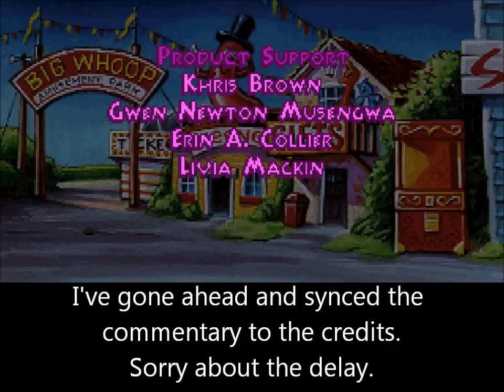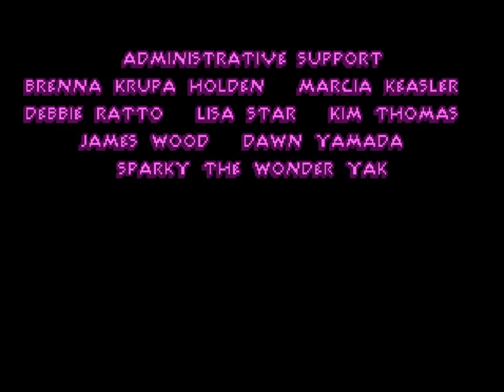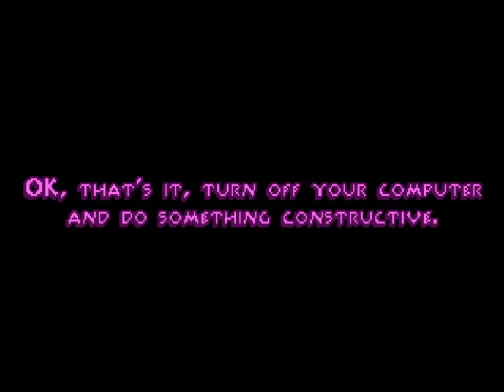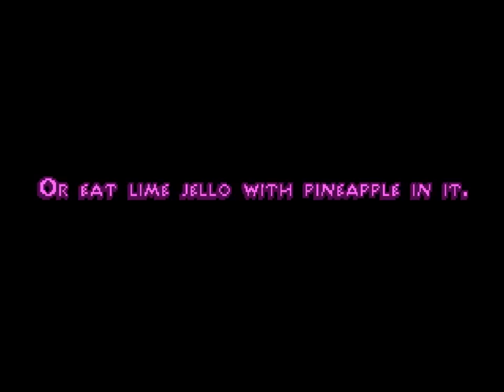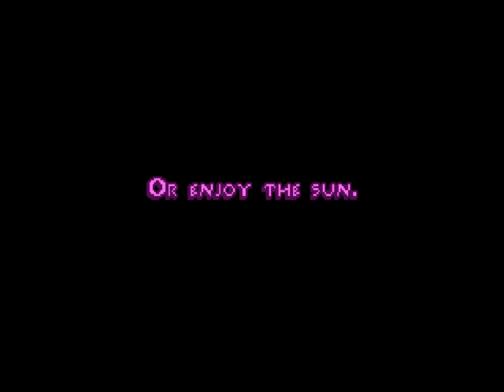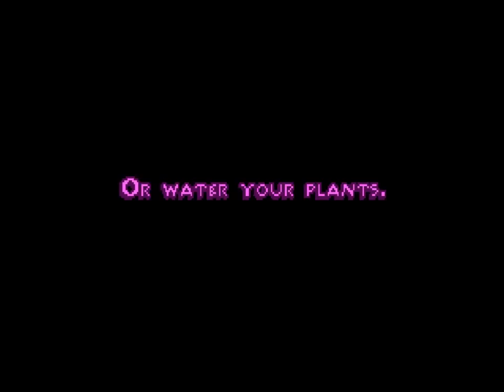Let's Play LeChuck's Revenge - Part 16 [That Voodoo that you do]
It's time to get Revenge on LeChuck.

LeChuck's Revenged, if you will.